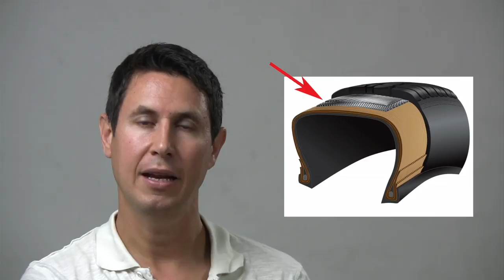Dinámica 7: Neumáticos diagonales y radiales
Qué partes componen un neumático, para qué sirven y qué dos grandes tipos de neumáticos existen.